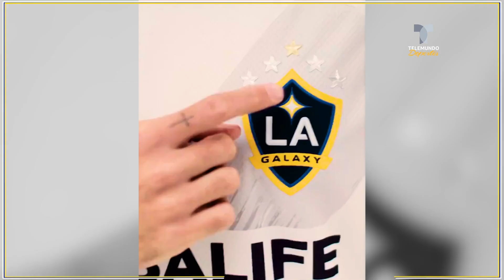Héctor Herrera, ni por enterado del fichaje de Chicharito en la MLS | Telemundo Deportes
El mediocampista mexicano del Atleti y Javier Hernández no llevan una buena relación desde la fiesta del Tri previo al Mundial de Rusia 2018.